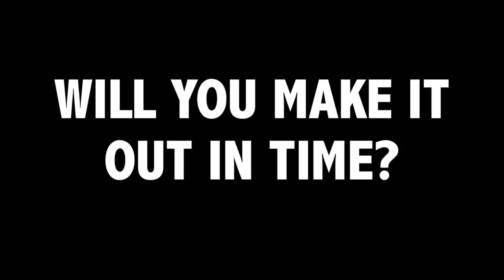Escape Room: Bucknell University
Join ACE on April 1st 2016 to compete in up to 3 live Escape Rooms. You have 15 minutes to solve the puzzles and open the final box which will enter everyone in your team to win a prize. The teams that make it out of each room the fastest will also win a prize! Team sizes are from 3-5 people and you can show up at the event or you can sign up beforehand using the links in the Facebook event to ensure you don't have to wait for a room to be open.